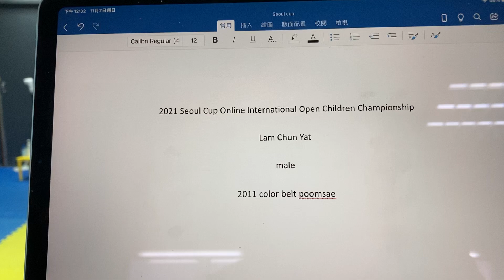Lam Chun Yat 2011 Poomsae